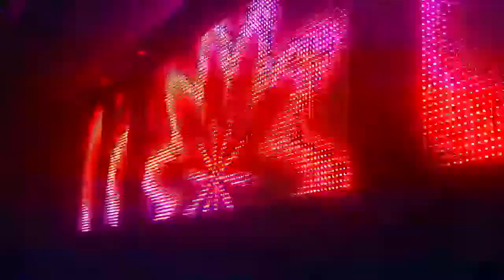Eventpro Fantasy37 Grafik LED screen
10m2  Eventpro Fantasy37 in action. Dank RGB SMD-Leds ist der Bildeindruck auch aus kurzen Distanzen sehr homogen.